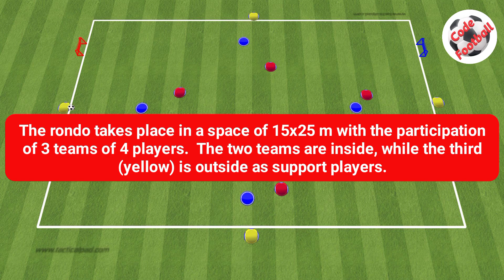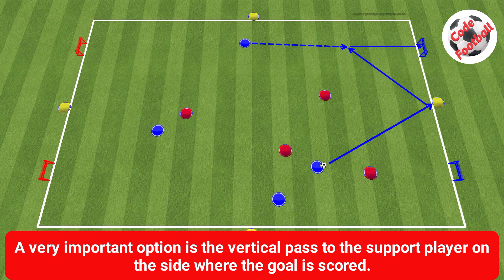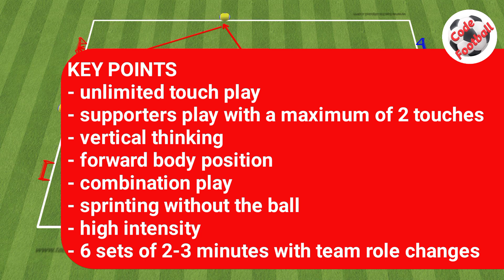4v4+4 directional rondo! Vertical play tactics!